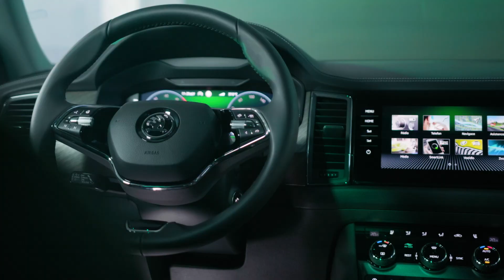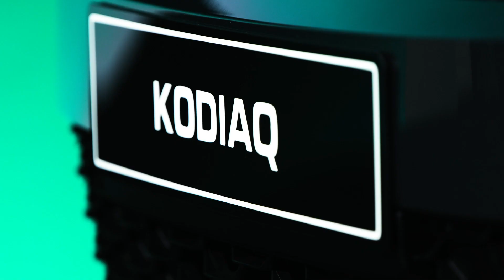The New Škoda Kodiaq - World Premiere